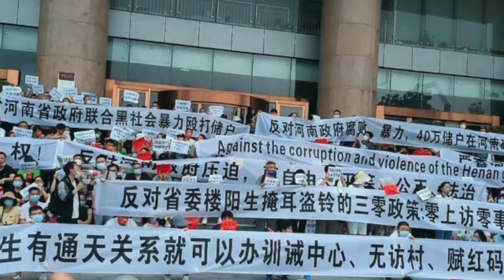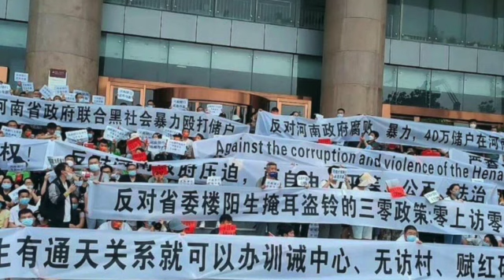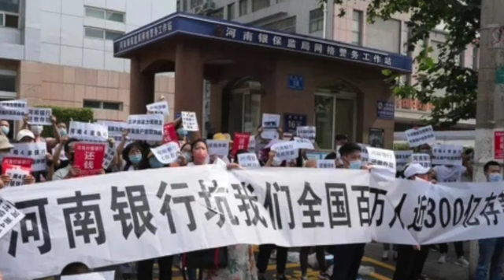河南郑州爆发受骗储户集会发生冲突；李克强视察福建；中国民航业亏损；中国多地出现疫情；南非酒吧枪击案至少15人丧生；俄罗斯国会通过战时经济法案；荷兰47岁华裔女星有小鲜肉新欢（晚间新闻|荷兰粤语频道）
河南郑州爆发受骗储户集会发生冲突；李克强视察福建；中国民航业亏损；中国多地出现疫情；南非酒吧枪击案至少15人丧生；俄罗斯国会通过战时经济法案；荷兰47岁华裔女星有小鲜肉新欢